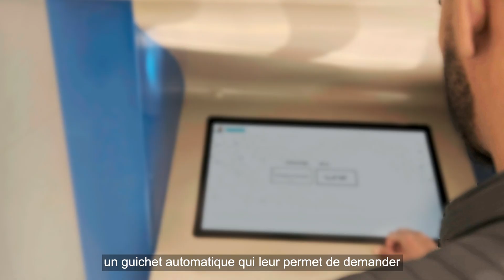Mise en service d'un Guichet Automatique pour la demande de la Note de Renseignements Urbanistiques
l’Agence Urbaine de Rabat-Salé a mis en service un Guichet Automatique dédié à la demande de la Note de Renseignements Urbanistiques .
Cet outil permet la demande, le scan des documents administratifs, ainsi que le paiement des frais liés à la Note de Renseignements Urbanistiques sur TPE. Egalement, il est opérationnel au niveau du siège de l'Agence 24h/24h et 7j/7j.